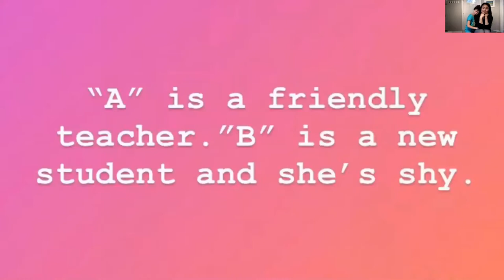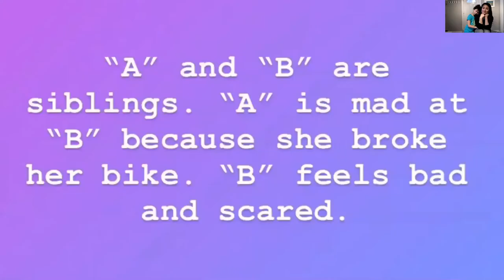Curtain Up: Acting with Jennifer Villaverde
Soulpepper is excited to announce a series of virtual theatre workshops that you can do from the comfort of your own home!